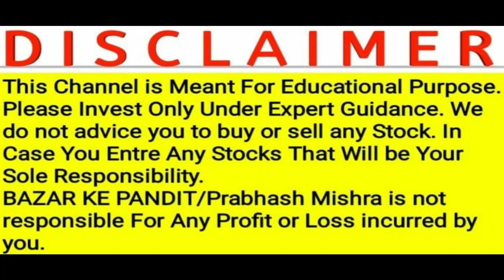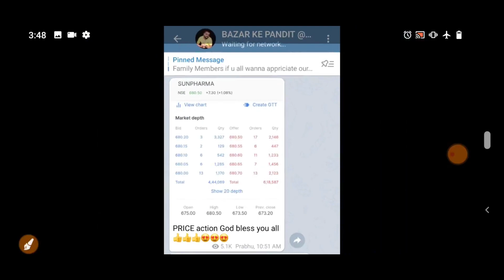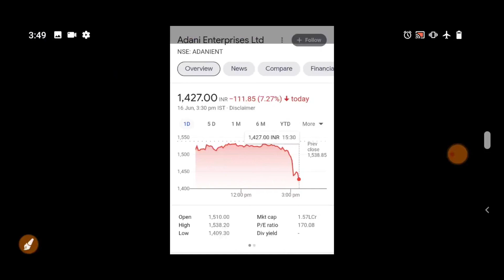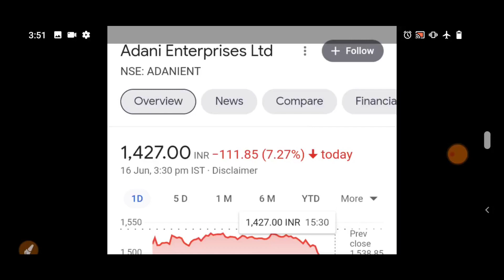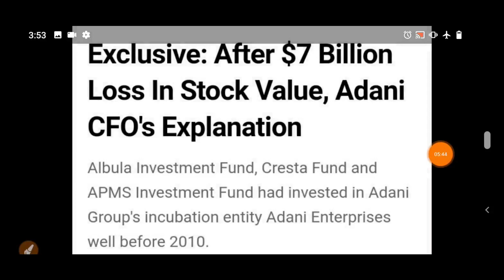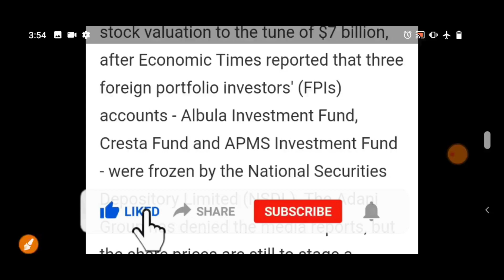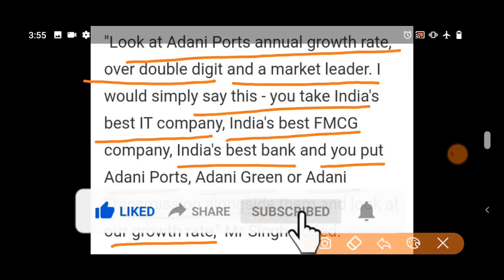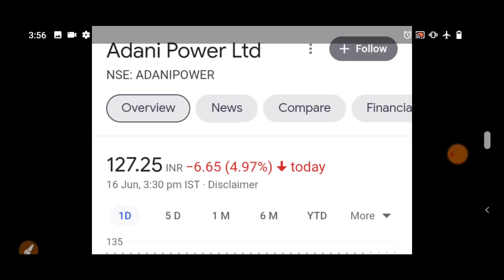ADANI GROUP BREAKING NEWS क्या सब बेच के निकल जाएँ?ADANI GREEN,ADANI PORT,ADANI POWER,ADANI TOTALGAS